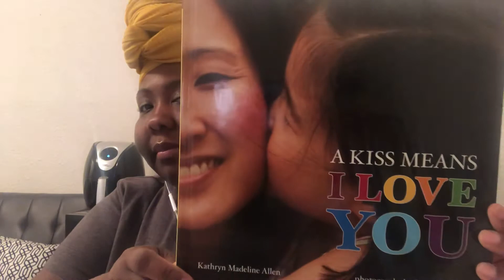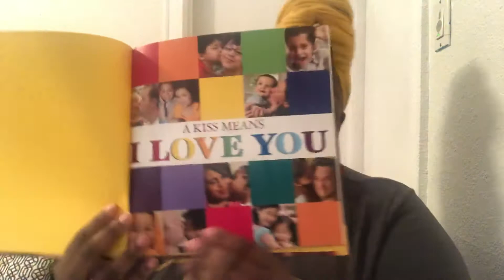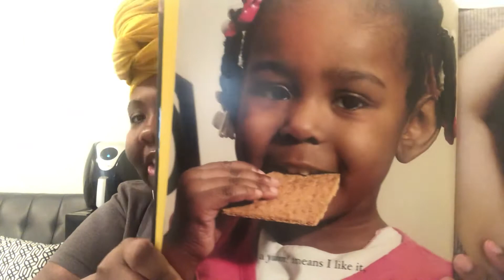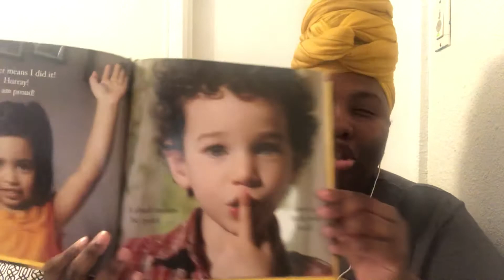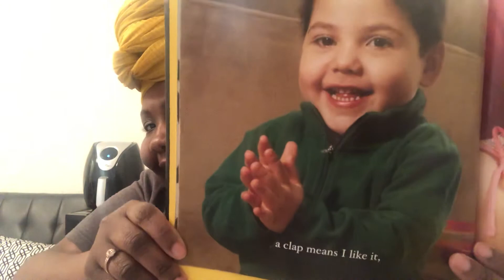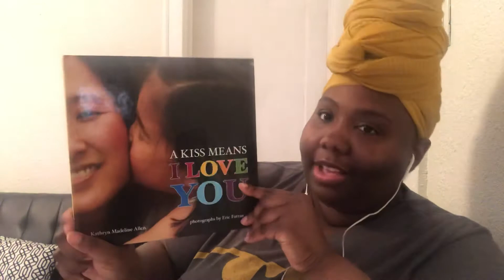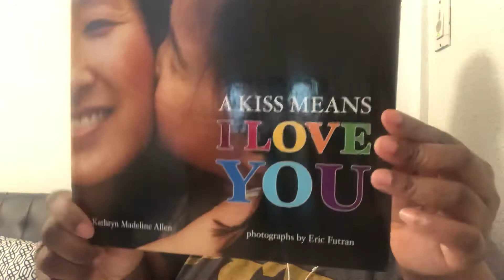(A BedTime StoryTime) A Kiss Means I Love You! By: Kathryn Madeline Allen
Hello Brilliant Brained Readers,
Join me on adventure through this books that shows us different ways we express our emotions!